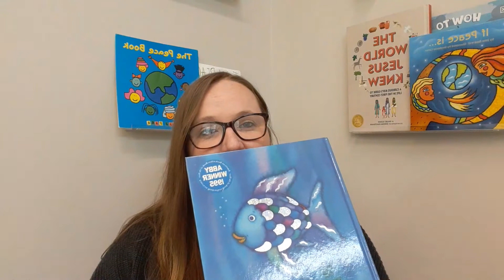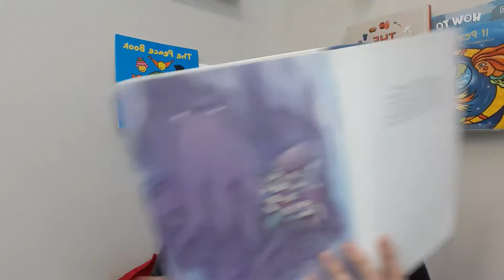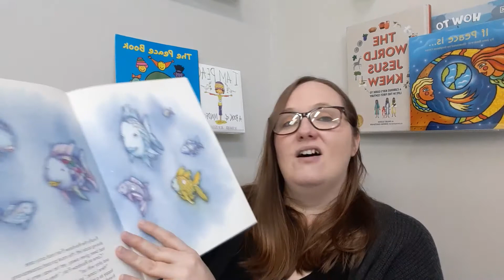Children's Chapel Lesson for October 10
Today we learn about Mark 10, the rich man who wanted to be a disciple. I share the story of the rainbow fish.